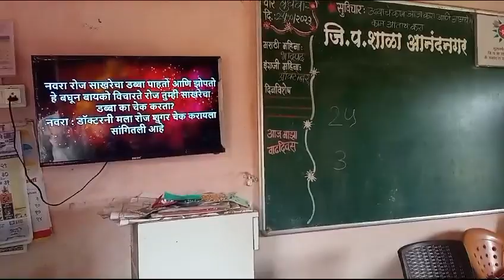Digital learning: Anandnagar tribal ZP school 🙏🏻 ♥️️